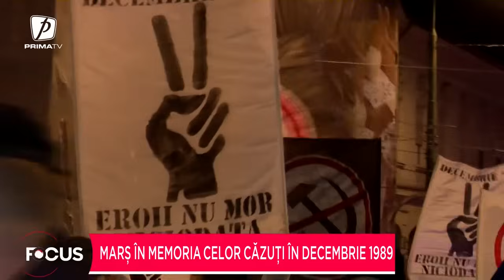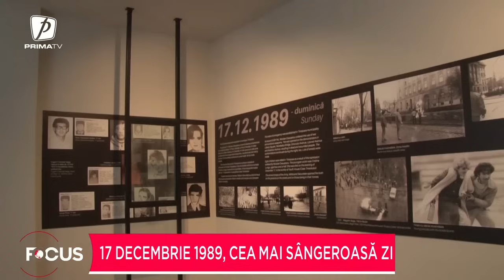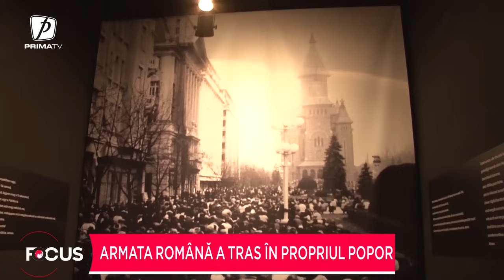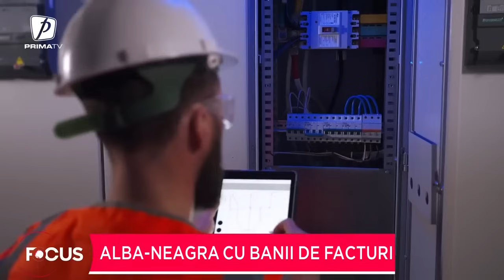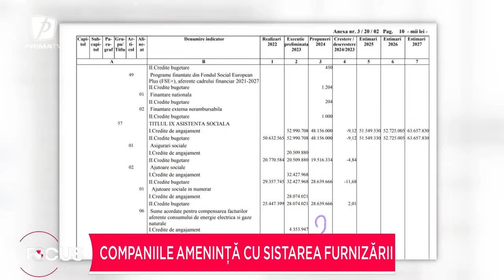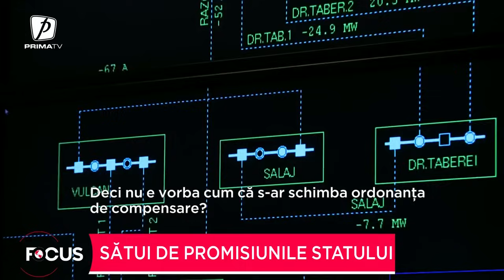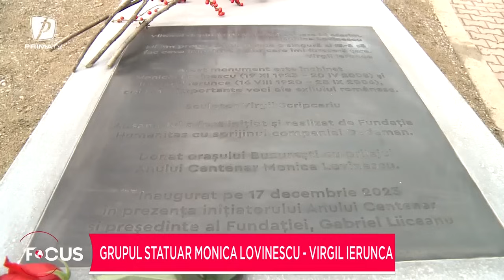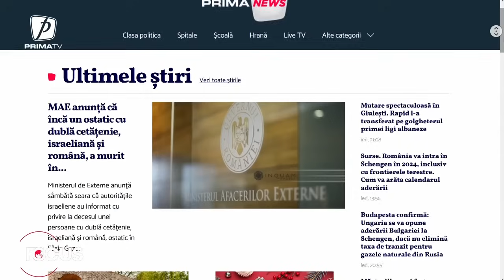Focus 18 - 17 decembrie